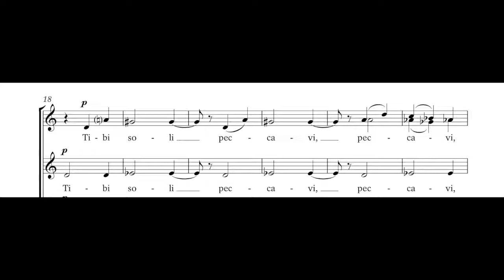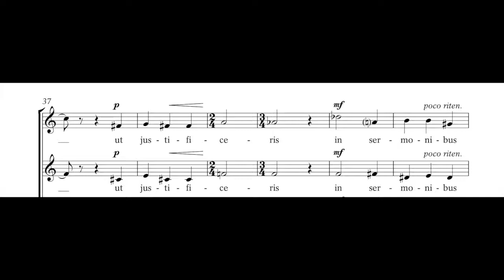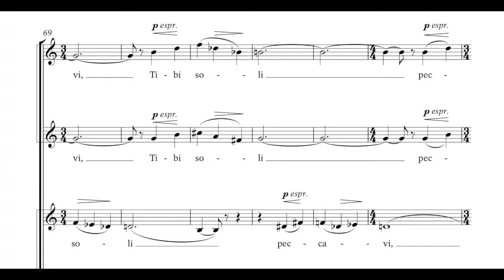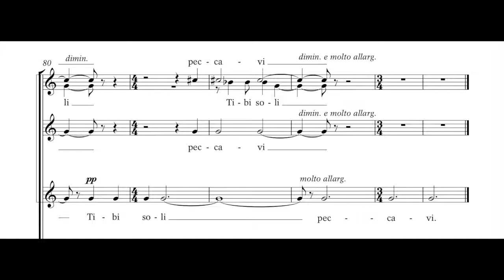Rudi Tas: Tibi Soli Peccavi (Cantiones Spirituales II)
for mixed choir with divisi
Score: Annie Bank